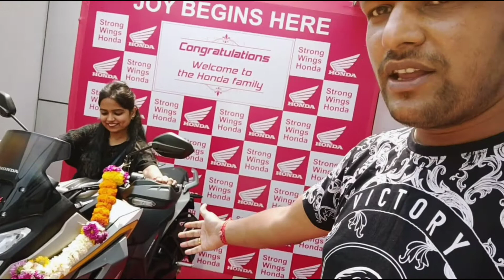Delivery of Our New Motorcycle 🎁 | First in Pune | Honda CB200x Delivery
We are Sagar Jaiswal (Mr. Bach) and Shilpa Jaiswal (Mrs. Bach) together we call ourselves "BACH KE BACH".

It's been 2 months since we booked our New 2022 Motorcycle and finally, Here we are, taking delivery of our "New Motorcycle".
Do check this video and hit the "LIKE" button to support us in our journey.